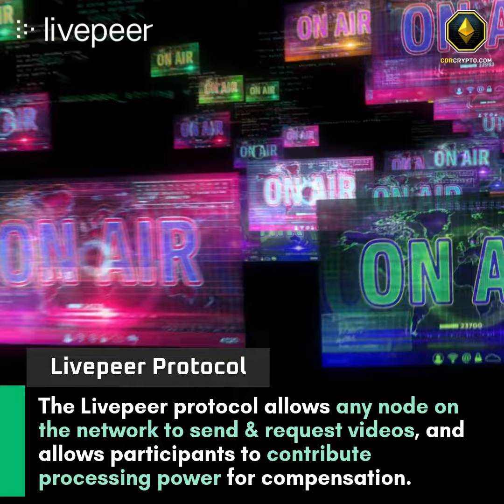What is Livepeer (LPT)? | Livepeer Crypto Explained in Under 60 Seconds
Livepeer (LPT)  is a decentralized, blockchain-based video streaming network built on Ethereum that provides a secure platform for live video broadcast.

Livepeer Token (LPT) - The Livepeer network is powered by its protocol token $LPT. Used for staking, governance and as a unit of account inside the ecosystem.

Decentralized Multicasting - Livepeer allows users to connect directly with their audience without censorship by decentralizing one-to-many live video broadcast (multicast).

Livepeer Protocol - The Livepeer protocol allows any node on the network to send & request videos, and allows participants to contribute processing power for compensation.

Livepeer Media Server (LPMS) - The Livepeer Media Server is open source, and able to transcode various video formats into alternate encodings to reach every device on every platform.

Livepeer Use Cases - There are many use cases for applications on Livepeer, such as pay-as-you-go content consumption, auto-scaling social video services, uncensorable live journalism, and video-enabled DApps.

Join the Crypto DeFi Revolution!

Visit the CDR Crypto website, online shop and check out other cool crypto stuff

Cryptocurrency and blockchain technology is taking the world by storm. But with thousands of coins and tokens out there, it would take you forever to research and find quality projects.

That’s why here at CDRCrypto.com, we provide you with free videos of the top Cryptocurrency, blockchain and NFT projects explained in Under 60 seconds. Our one minute explainer videos will give you an entertaining overview about top projects in the cryptocurrency & blockchain technology space.

The contents on this site are for informational and entertainment purposes only and does not constitute financial, accounting, or legal advice. By consuming this content, you agree to hold us harmless from any ramifications, financial or otherwise, that occur to you as a result of acting on information found on this site.